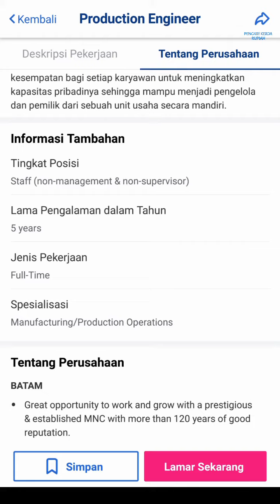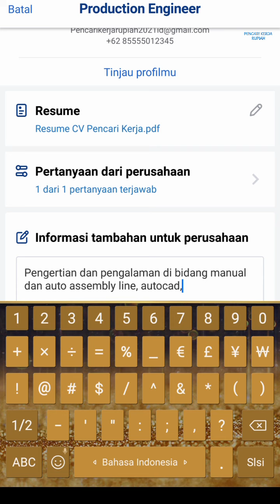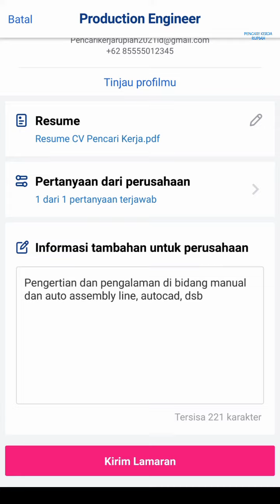Loker Batam hari ini PT. PHILIPS Industries Info Lowongan Panbil Industri Muka Kuning Batam hari ini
Lowongan kerja info loker PT. Philips Industries Batam Muka Kuning hari ini

Alamat PT. Philips Industries Batam
Panbil Industrial Estate
Factory B1 Lot 1- 6, B2A Lot 12 - 17
Jl. Ahmad Yani
Muka Kuning
Batam